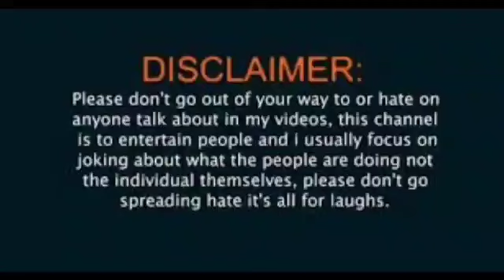6 Underground | Rayn Reynold | movie facts and review.